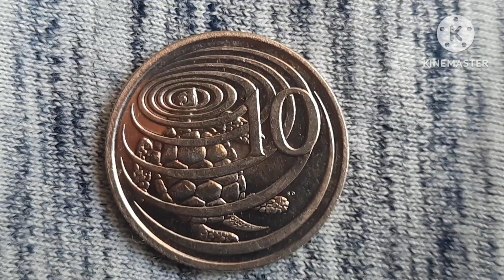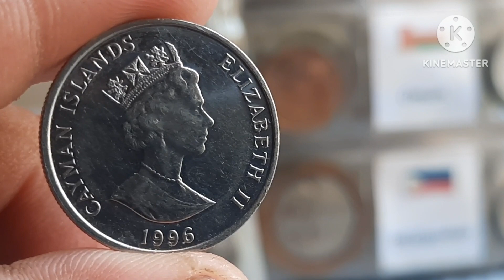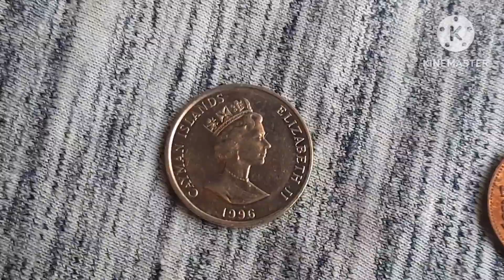10 CENTS 1996 CAYMAN ISLANDS COIN 🇰🇾